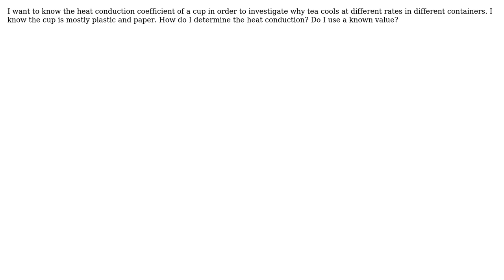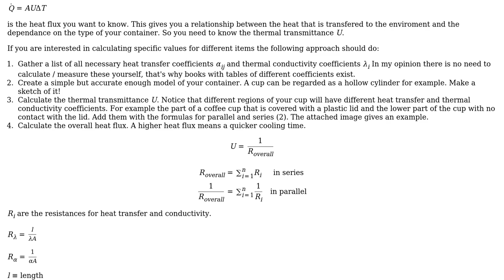Engineering: How can I determine the thermal conductivity of an open container?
With thanks & praise to God, and with thanks to the many people who have made this project possible! | Content (except music & images) licensed under CC BY-SA | Music | Images & others | With thanks to user Inam Ullah user idkfa user Air and the Stack Exchange Network Trademarks are property of their respective owners. You are responsible for your own actions.